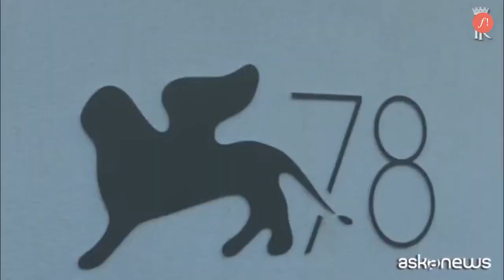Mattarella a Venezia, dall'abbraccio con Benigni alla Biennale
Venezia, 2 set. (askanews) - Dall'abbraccio con Benigni alla visita alla Biennale di Architettura. Si sono conclusi i due giorni a Venezia del presidente della Repubblica, Sergio Mattarella che ha presenziato all'apertura della MOstra del Cinema di Venezia. Appena arrivato i saluti col direttore del festival Barbera, Benigni e Almodovar. Poi la serata in cui dal palco l'attore Leone d'oro alla carriera lo ha salutato dicendo "rimanga ancora qualche anno".

Il giorno dopo la visita alla Biennale Architettura di Venezia, "How will we live together", accolto dal ministro dei beni culturali, Dario Franceschini, dal presidente del Veneto, Luca Zaia, dal sindaco di Venezia, Luigi Brugnaro, dal presidente della Biennale Roberto Cicutto e dalle autorità locali. Mattarella ha visitato i padiglioni dell'Arsenale e il padiglione Italia ai Giardini.